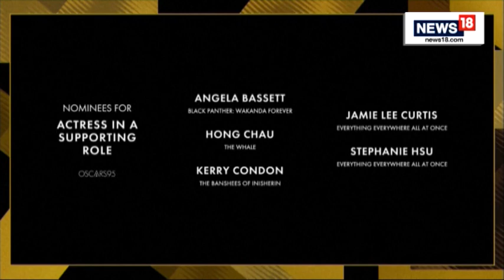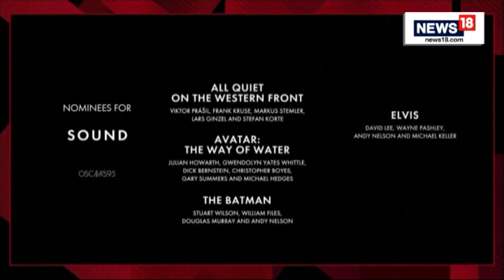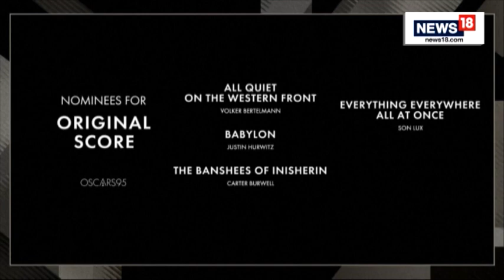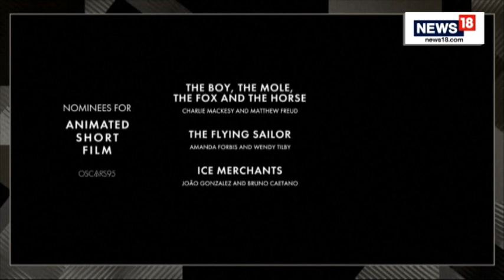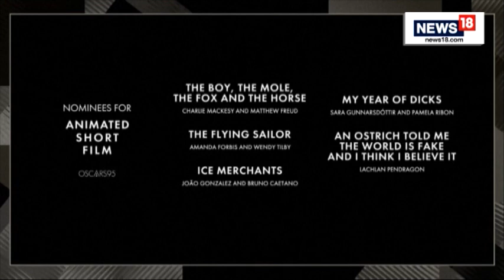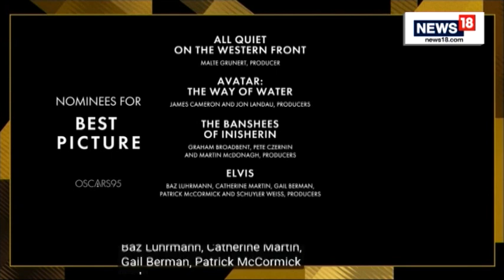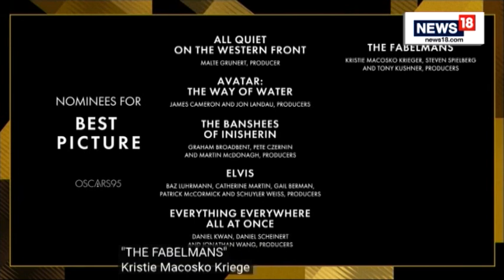Oscars 2023 | Oscars Nomination 2023 | Oscars Nomination Announcement | English News | News18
The Oscar nominations 2023 have been declared! The Oscar nominations 2023 for each category such as best actor male, best actor female, best songwriter etc have been declared. RRR song ‘Naatu Naatu’ has been nominated for the Best Original Song category.

n18oc_entertainment